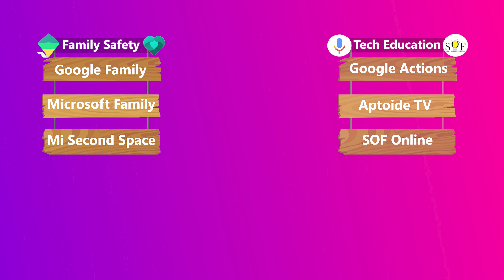Rishi Kushi Youtube Channel Teaser | 90 seconds | A Must-Watch Video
1 MINUTE YouTube Channel Intro RishiKushi YouTube Channel Teaser
Rishi Kushi YouTube Channel Trailer

Hi Everyone, we started this YouTube channel to share our research, experience, activities and life events as it happens in our life. We will also discuss on most interesting and useful topics such as

cost-effective and kids friendly Home classroom setup
online safety for kids like us with parental controls
Installing any apps on android TV such as chrome.. for browsing
Unboxing the products we buy and detail instructions
Easily understandable Tech education
Arts and Crafts and our festival celebrations

CHANNEL TRAILER RishiKushi | 1 min YouTube Channel Teaser | Rishi Kushi YouTube Channel Trailer
RishiKushi Channel Trailer | YouTube Channel Teaser 1 min | Rishi Kushi YouTube Channel Trailer
RishiKushi YouTube Channel Intro | 1 Min Channel Teaser | Rishi Kushi YouTube Channel Trailer